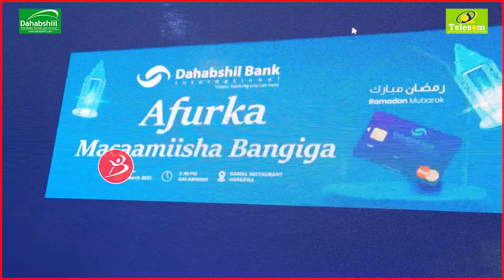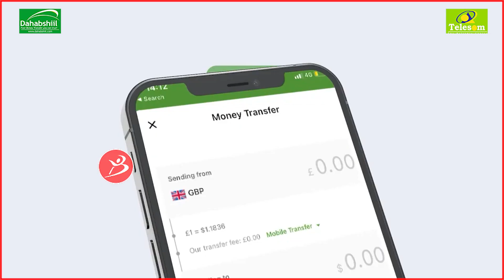Inta Dhalinteena Looga Sheekaynayo,kuwa Shirkada Apple Sameeyey,miyaa Giire&"C/rashid Dahabshiil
Inta Dhalinteena Looga Sheekaynayo,kuwa Shirkada Apple Sameeyey,miyaa Giire&"C/rashid Dahabshiilshiil